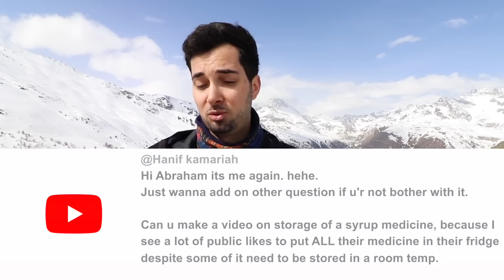Vitamin D | Vitamin D Deficiency Symptoms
Vitamin D. Responding to comments on vitamin d deficiency, benefits, treatment, causes, symptoms and more.

One of my favourite notifications is your comments and as you may already know more often than not I'll get back to you with a reply and heart. If you'd like more information on any of the questions I've answered or have a question, then let me know so I can try and either dedicate a video to it or get back to you in next months responding to your comments.

A few of my favourite questions/comments from this video are:

1) If you grew a long beard, you definitely be called as Abraham Lincoln.

2) I just started watching your videos. How do you know you're lacking vitamin D? Keep them coming. I find them interesting and helpful as I'm a carer in a home. Thank you.

3) Eating earthworms always seemed to work for me, or listening to Chinese pop.

4) Hi Abraham its me again. hehe.
Just wanna add on other question if u'r not bother with it.

Can u make a video on storage of a syrup medicine, because I see a lot of public likes to put ALL their medicine in their fridge despite some of it need to be stored in a room temp.

5) Not only is this video helpful. The editing is SPOT ON.

VITAMIN D DEFICIENCY INFORMATION:
Some people are more at risk of vitamin D deficiency and so are recommended to take vitamin D supplements routinely. These include all pregnant and breastfeeding women, all babies and young children aged 6 months to 5 years, people aged 65 years and over, and people who are not exposed to much sun.

In addition, a doctor may advise routine vitamin D supplements for people with certain gut (bowel), kidney or liver diseases, for people prescribed certain medicines and for certain people with darker skin.

For a fair-skinned person, it is estimated that around 20-30 minutes of sunlight on the face and forearms around the middle of the day 2-3 times a week is sufficient to make enough vitamin D in the summer months in the UK. For people with darker skin and for the elderly, the amount of time needed to be exposed to sunlight to make enough vitamin D can be much more than this. The sunlight has to fall directly on to bare skin (through a window is not enough). Too much exposure to the sun's rays can be damaging. Sunburn should be avoided at all costs (mainly because it can increase your risk of skin cancer).

For six months of the year (October to April), much of western Europe (including 90% of the UK) lies too far north to have enough UVB rays in sunlight necessary to make vitamin D in the skin. So, many people in the UK are at risk of not getting enough vitamin D unless they get it in their diet.

You can buy vitamin D supplements at pharmacies. In the UK they are also available on prescription to certain groups of people. If you are unsure as to whether you should be taking a regular supplement of vitamin D, or what the appropriate dose is, then your doctor, pharmacist, health visitor or midwife can advise.